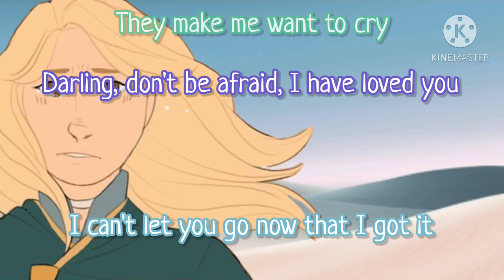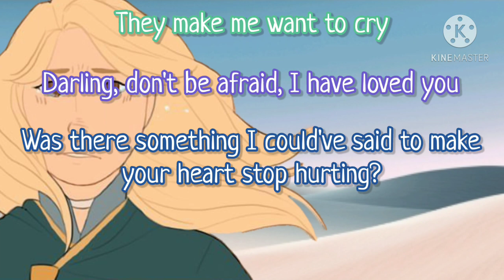Heather x A Thousand Years x Before You Go x Electric Love (Cover) •Sophie Foster•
Yay!! :) This cover was really fun but also really terrifying to make. I really hope you guys enjoy! (Yes, this is my voice)

Also inspired by: Literally every KotLC Fanbase music video—

All art, backing tracks, and original songs do not belong to me!

🎨 Artist - @spacialrift